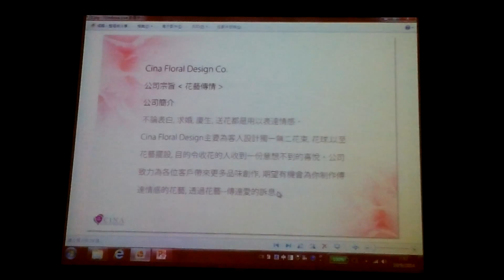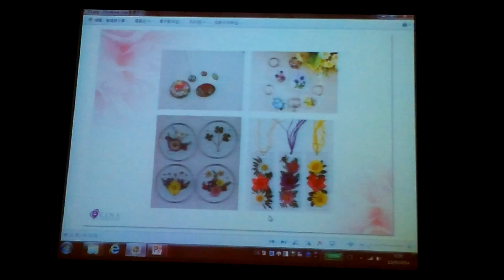BNI 五分鐘演講 - Cina Lam